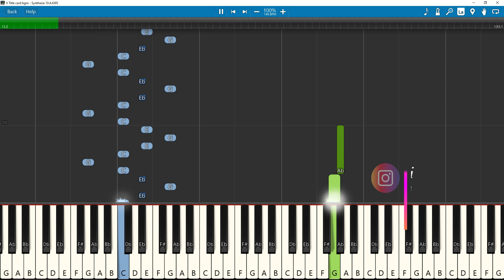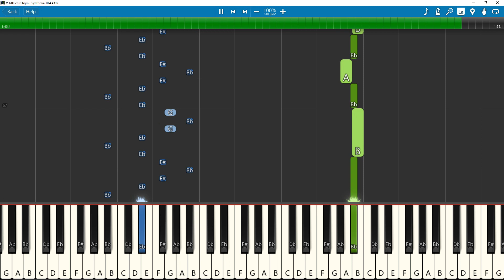V Title card BGM Keyboard Notes (piano cover) | Nani | Sudheer Babu | Thaman S